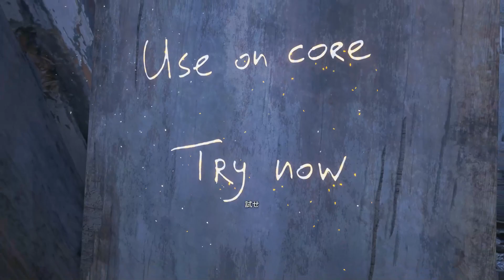『Shadows of Rose』 再収録でさっくり3周も遊んじゃうVillage!!【バイオハザードヴィレッジ】#25